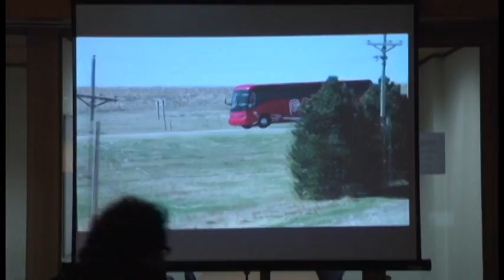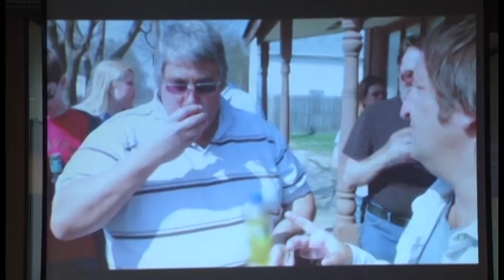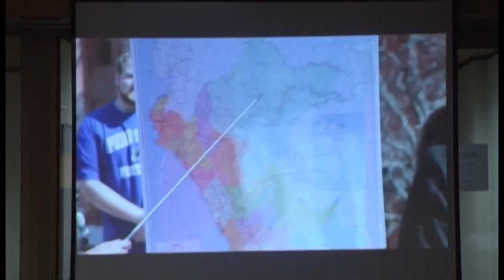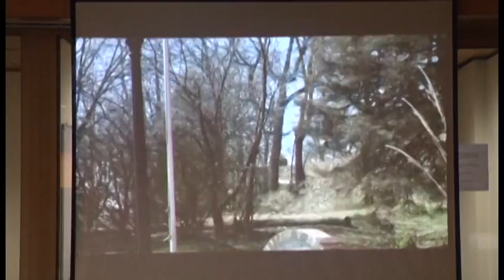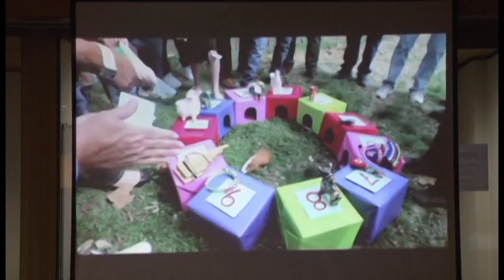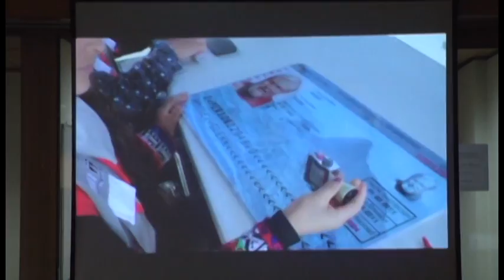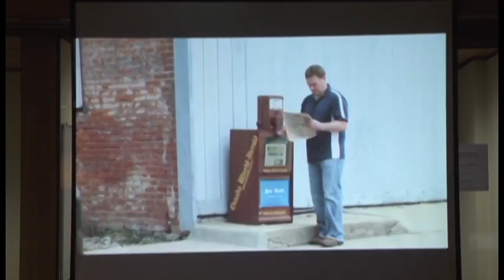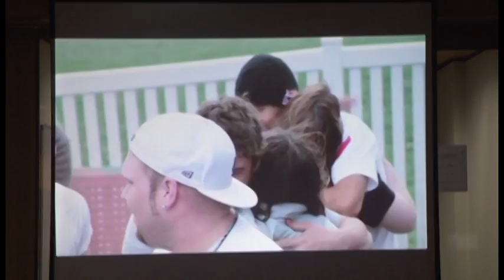Taller Práctico de Marketing e Innovación para alumnos de 3ero y 4to medio. Cap 7.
Realizado en la Universidad Finis Terrae.
3 Octubre 2012.